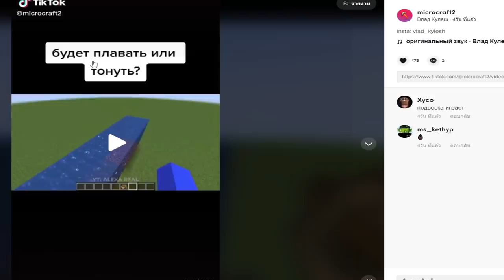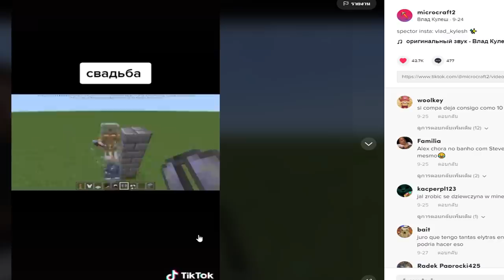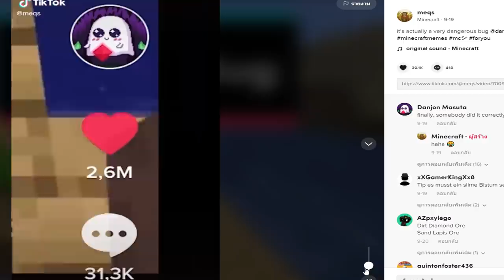🔥เล่นตาม TikTok! พิสูจน์สิ่งที่ไม่เคยเห็นในมายคราฟ? โคตรเจ๋ง [Minecraft TikTok]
Cr. Stevee, nongfha